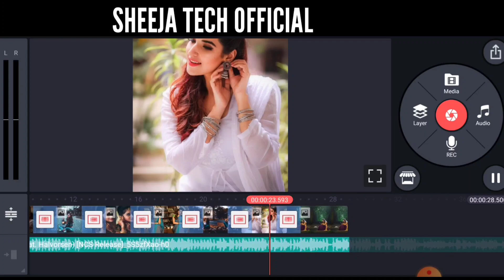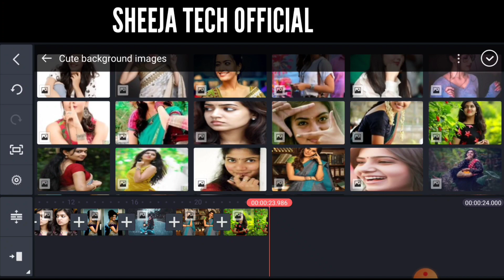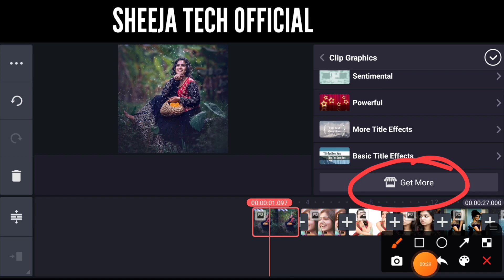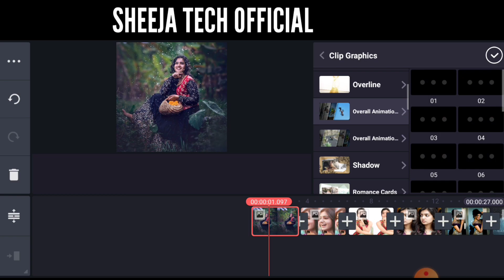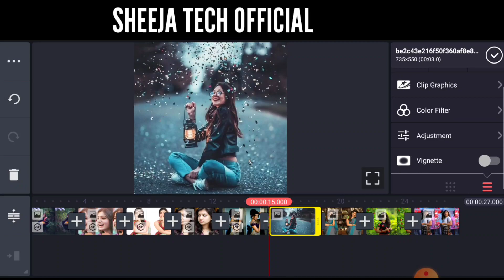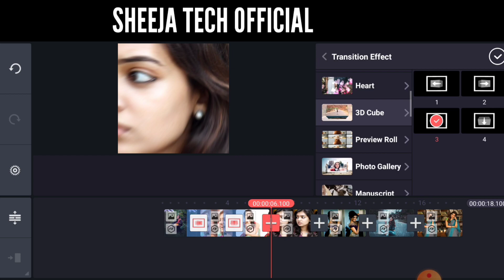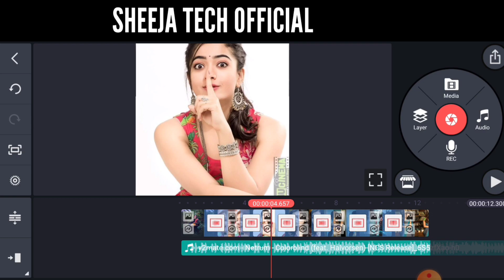3d cube effects || How to make trending new 3D whatsapp status || Kinemaster Editing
DOWNLOAD LINK✓:🔗

📌DAILY UPLOADE 😍
📌SUPPORT😍
📌TUTORIALS😍